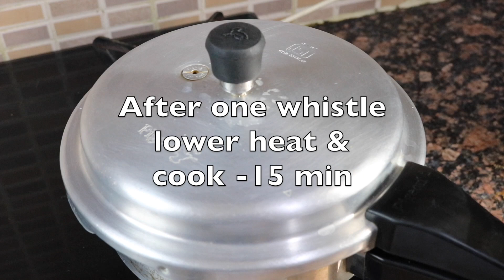Mutton Pulao | Tasty and simple recipe Mutton Rice recipe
Ingredients

Cumin/Jeera seeds - 2 tsp
Cardamom - 4
Fennel/Saunf seeds - 1/2 tsp
Onions- 4
Curd/Dahi- 1.5 cup whisked
Basmati Rice - 2.5 cups
Ghee- 1/4th cup
Bay leaf- 3
Water- 1/2 cup to pressure cook meat
Water - 4.5 cups(for pulao)

Method
-Wash and soak rice for 20 mins.
-Heat pressure cook, add oil, jeera, cardamom, fennel seeds and allow to splutter.
-Add 2 sliced onions and fry till brown
-Add mutton and salt and fry till brown.
-Add Ginger garlic paste, green chilli paste , fry for a bit, add whisked curd and mix well. Add 1/2 cup water and pressure cook meat, after 1 whistle, lower the heat and cook on low flame for about 15 mins till meat is cooked. Keep aside
-Heat a pan, add ghee, jeera seeds, bay leaf and onions and fry till brown, remove 1/4th of fried onions for later use to garnish (optional)
-Add meat, add jeera, coriander and Garam masala and fry well.
-add the  strained rice and fry for a few mins stirring gently.
-Add 4.5 cups of water
-Add salt, mix gently and once it comes to a good boil, lower the heat and cook for about 8-10 mins till well cooked.
-Serve with some raita and chutney

More recipes-

Rajasthani  Mutton Junglee maas

Chicken Korma

Butter Garlic Mushrooms

Paneer Dhaba style